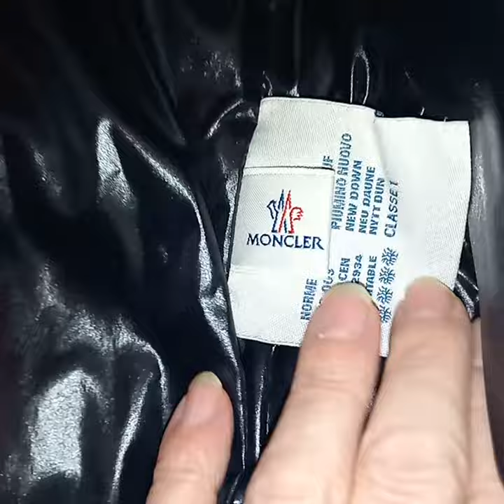Moncler women's Moka consumed Abgenutzte Mutter Moncler jacke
moncler womens mother worn and worn many traces and abrasions cuts unwashed for a long time
Moncler Jacke sehr offensichtliche Zustandsabnutzung einer Mutterfrau